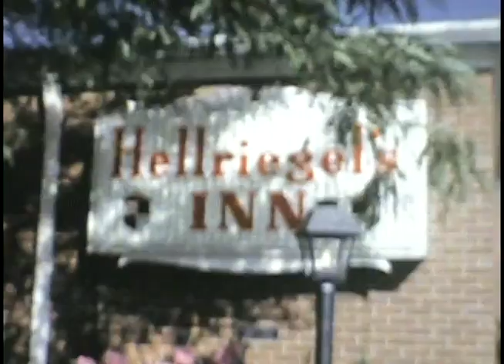Riverside High School Graduation -- Class of 1965